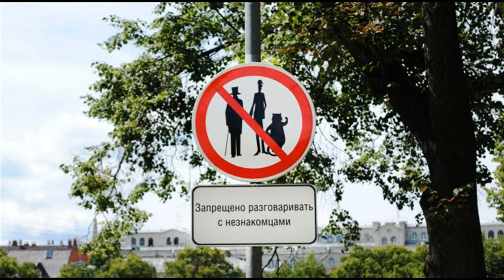Таинственная личность на Патриарших Майский Жук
Таинственная личность на Патриарших

  guitar & garmonica & hammond
Дело вот в чем! Здесь меня за сумасшеднего приняли.
И никто не желает меня здесь слушать! Кинули!
На Патриарших* я познакомился  вчера вечером
С  личностью, с иностранцем, у него  мысли веером.
Он  воочию видел Понтия Пилата, лично.
Который жил при Иисусе Христе, столично.
Этот страшный тип врет что он консультант.
Обладает нечеловеческой силой, талант.
Например, за ним погонишься,  а догнать его никак.
С ним еще парочка. Тоже хороша, но в своем роде.
Один длинный, клечатый, стекла битые, как Мавроди.
И невероятный кот, который ездит сам в трамвае.
И такое в Москве, а не в каком-нибудь Уругвае.
  guitar
Его надо немедленно орестовать от побед,
Не то  он натворит еще неописуемых бед.
  guitar solo "Таинственный незнакомец"
А меня силою задержали здесь, тычут лампой,
В бане купают,  допрашивают, слепя рампой.
Я требую, чтобы меня немедленно выпустили.
  guitar solo "Я требую!"
 Я требую!

* Патриаршие пруды — общее название местности,
расположенной в Пресненском районе
Центрального административного округа города Москвы,
куда входит пруд, сквер и микрорайон.

26  января 2018 из альбома "Майский Жук - Снежинка" 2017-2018